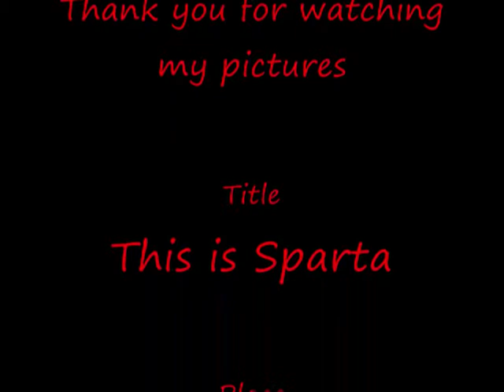This is Sparta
Sparta on beautiful and warm November day in the year 2010. I visit the place where they have found the Ancient Town of Sparta.